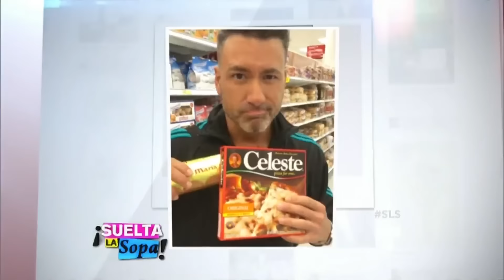Suelta La Sopa | Las cosas raras que comen y beben los famosos | Entretenimiento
Video oficial de Telemundo Suelta La Sopa. Celebridades que disfrutan publicando en las redes todos sus antojos gastronómicos.